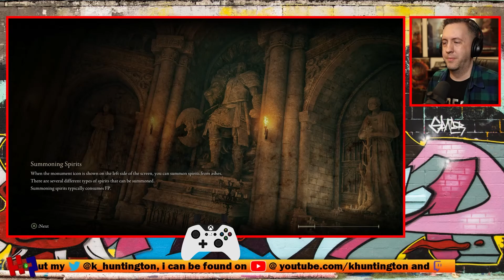Elden Ring [PC] - Let's Play, Part 50: Rennala, Queen of the Full Moon, Defeated.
Elden Ring is an action role-playing game developed by FromSoftware and published by Bandai Namco Entertainment. The game was made in collaboration with fantasy novelist George R. R. Martin, who provided material for the game's setting. It was released for Microsoft Windows, PlayStation 4, PlayStation 5, Xbox One, and Xbox Series X/S on February 25, 2022.

The game is presented through third-person perspective, and the player may freely roam in its interactive free form exploration open world. Gameplay elements include fights, looting, horseback riding, interacting with non-player characters, and maintaining the character's status through levelling up, enhancing equipment and weapons, and learning spells.

The game's development lasted approximately six years. Upon release, Elden Ring received critical acclaim, with praise for its open world and gameplay, which was considered an improvement to the Souls formula.

as always on this channel, this video is brought to you with absolutely no commercial interruption, because i respect my audiences time :)

equipment:
►Shure SM-7b
►Focusrite Scarlet Solo (G2)
►Elgato 4k Pro capture card